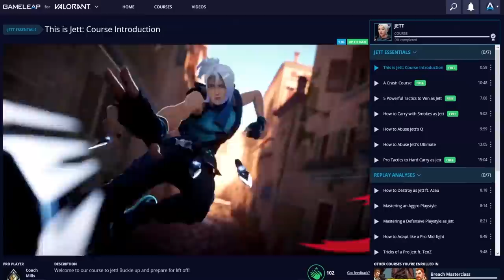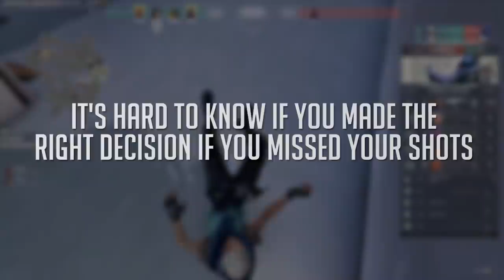YOUR AIM STILL SUCKS for a REASON - You Will NEVER IMPROVE without This - Valorant Guide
JOIN THE GAMELEAP WEBSITE TODAY:
- 350+ NEW Guides by Radiant Players